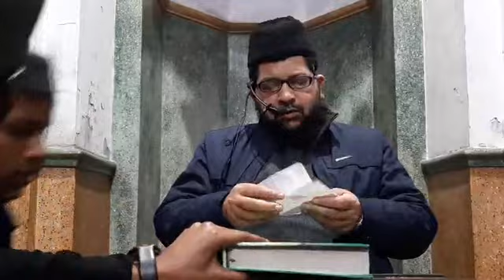Dars-e-Quran Sureh Ãl Imran Rukoo 6-7, Ayet 59-68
20/01/2021
Wednesday
Maulana Anwarul Haq Qasmi Sahab Masjid Aisha Mahmood Nagar Lucknow UP India